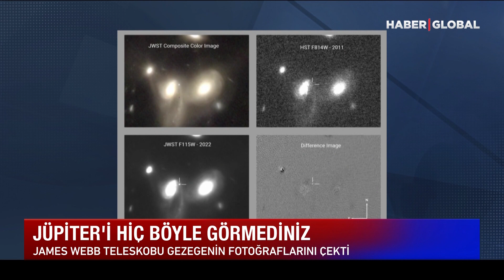NASA Paylaştı, Herkes Hayran Kaldı!